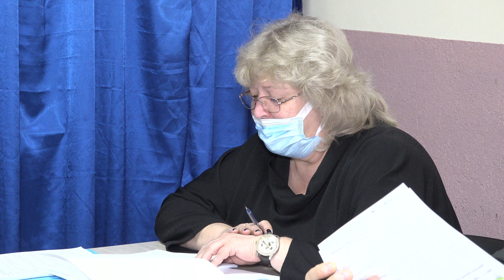LA PARGARESTI Sedinta Consiliului Local din 28 ianuarie FILMARE EXCLUSIV TV 4K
LA PÂRGĂREȘTI, județul Bacău, Ședința Consiliului Local din 28 ianuarie FILMARE EXCLUSIV TV 4K.

Cu drag,
echipa Exclusiv

Vizionare plăcută !